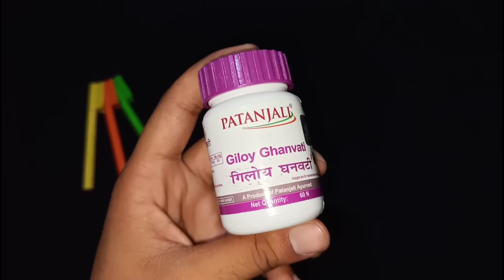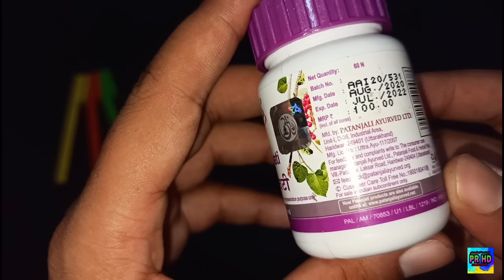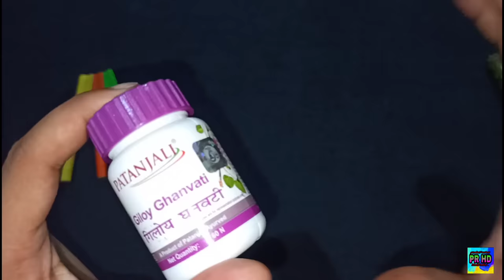Patanjali Giloy Ghan Vati Benefits and review| पतंजलि गिलोय घन वटी के फायदे..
Best Buy
Dosto iss video ma maine PATANJALI GILOY GHANVATI TABLET  ka Review kiya hai jo maine ek local store sa purchase kiya hai ...
PRODUCTS I USE TO MAKE VIDEO